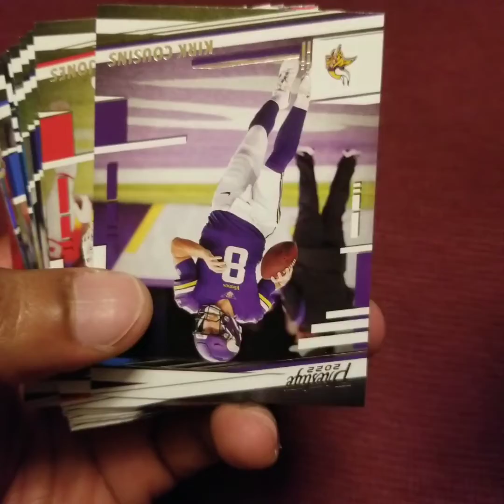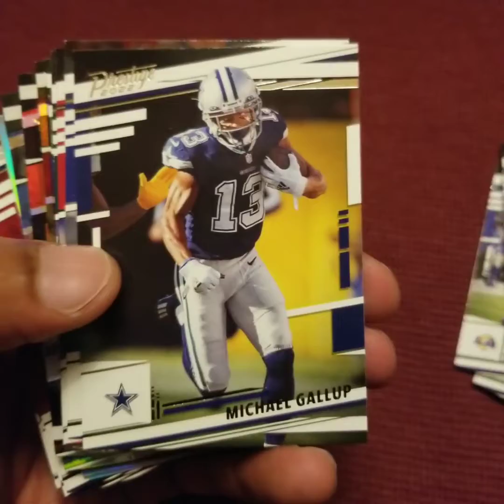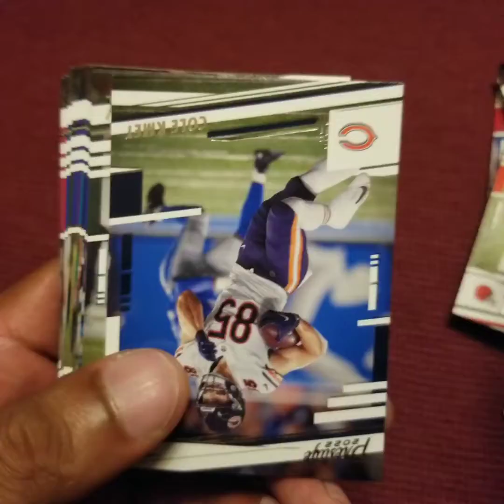Post MNF Rip - 2022 Panini Prestige Football 6060-Card Hanger Pack - Tony Pollard, Joe Burrow